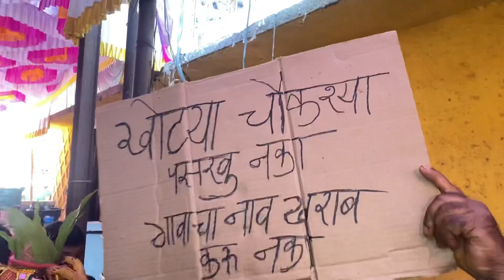मामाच्या आणि मावशीच्या लग्नाला केली फुल धमाल🕺🏻♥️💃🏻| KALYAN KOLIWADA